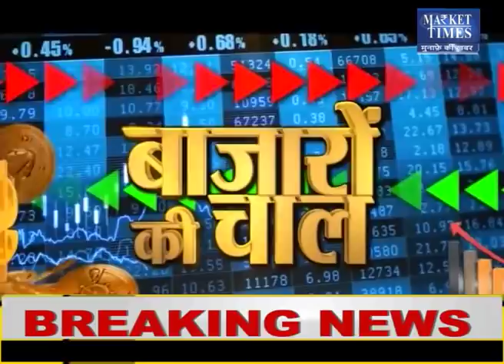किस कृषि फसल में आने वाली है तेजी